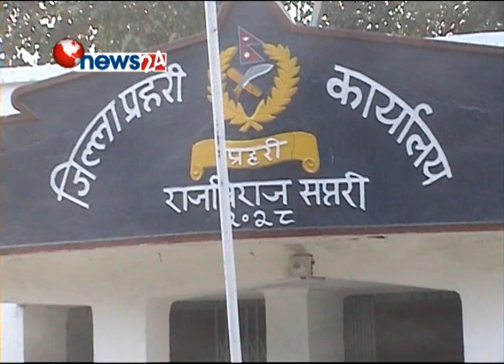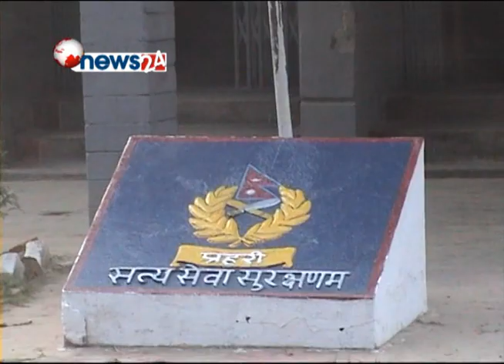Power News (bokshi ) part 1/2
bokshi ko arop ma kut pit garchan sia devi mandal lai gaula haru le